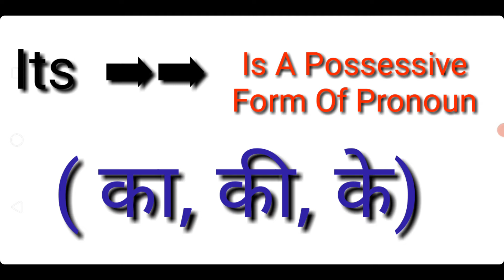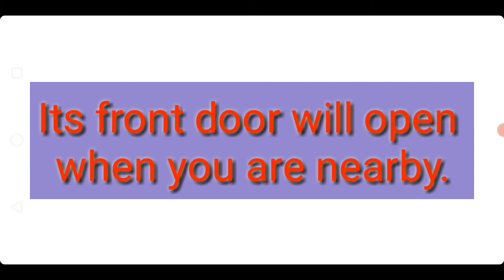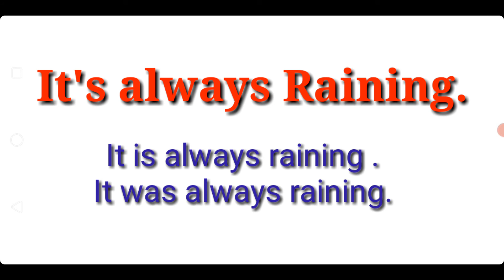Its And It's को कैसे Use करे?|Its और It's का use कैसे करे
Dear Students,  English Grammar से आज एक ओर शानदार Rule "Its and It's " लेकर आया हूँ

English Grammar's Most Confusing Rule.

We will diacuss today with example.
How to use Its and it's in English Grammar

Most Important Video For spoken and Grammar.

Don't Forget to watch this Amazing Series.

Complete Kiran Book Paid Course 👇👇👇👇👇👇👇👇👇👇👇👇

Kiran Book

MB BOOK 166 SETS SOLUTION 👇👇👇👇👇👇👇👇👇👇👇👇👇👇👇👇👇👇👇

MB BOOK

Its And It's को कैसे Use करे?

कैसे use करे Its and it's को

Its और It's का use कैसे करे

Its & It's

its को कैसे Use करे

it's को कैसे Use करे

its and it's का Use करना सीखे